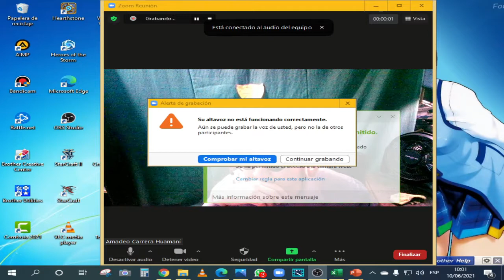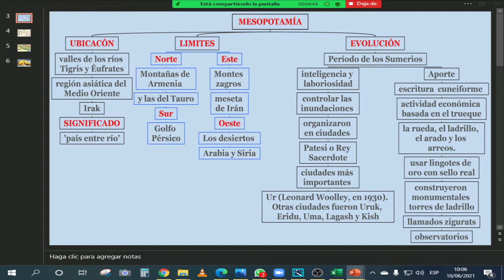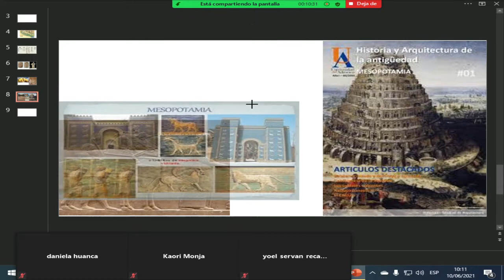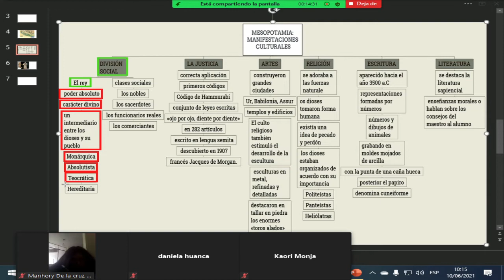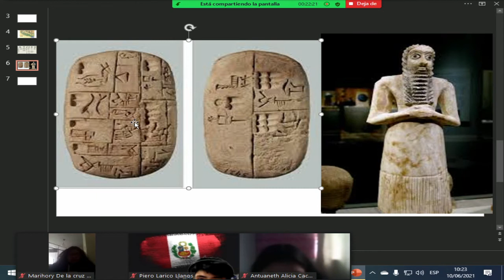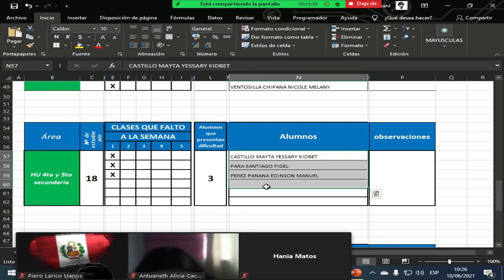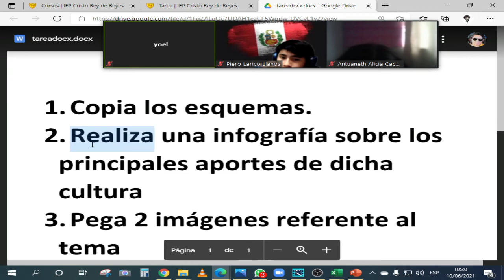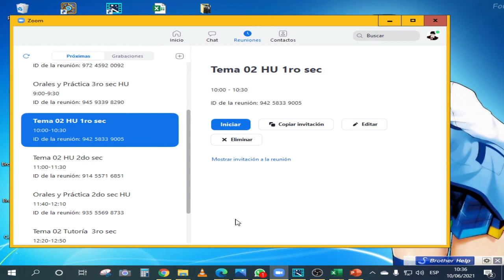Manifestaciones culturales de Mesopotamia 1ro sec HU